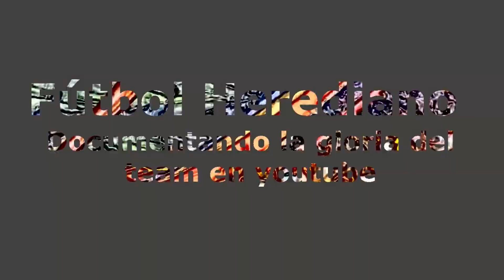Herediano 1-1 San Carlos || Fecha 5 || Clausura 2022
Partido de la fecha 5 del torneo de clausura 2022 de la liga Tica entre el Club Sport Herediano y AD. San Carlos.